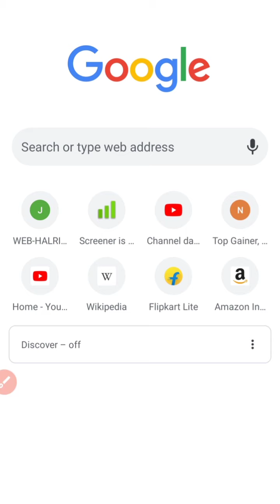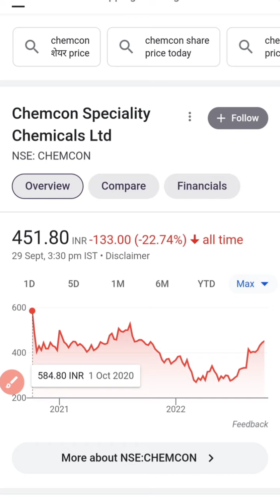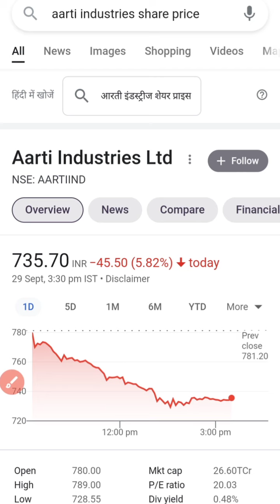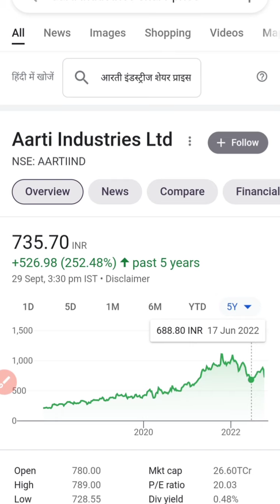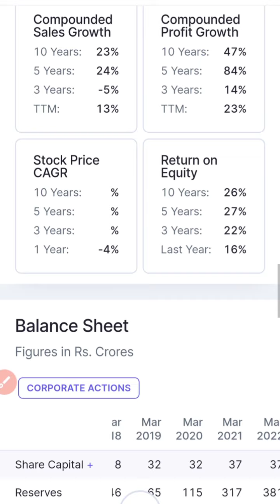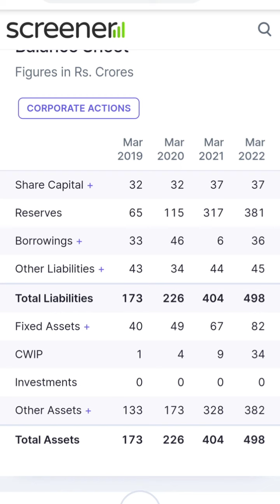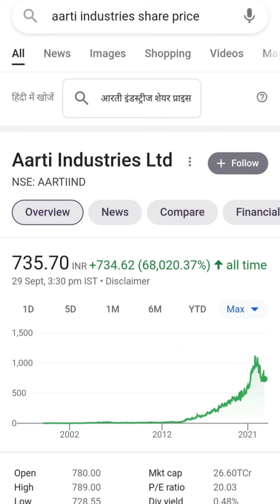450 रू का केमिकल शेयर धूम मचा रहा है//Stocks with RK//stockmarket